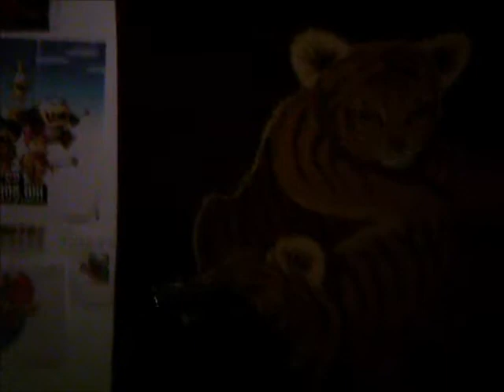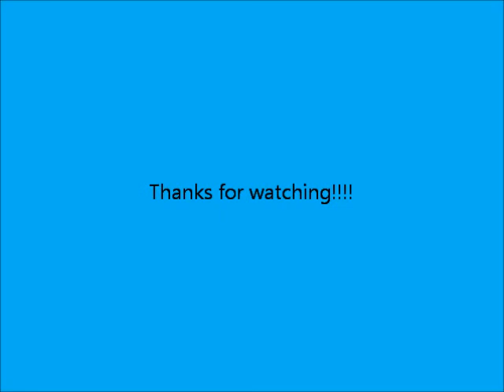SMPBshort: Koopa goes sky diving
You do you think the stupidest person or thing in the mushroom kingdom is? Yep thats right Koopa Krazy!